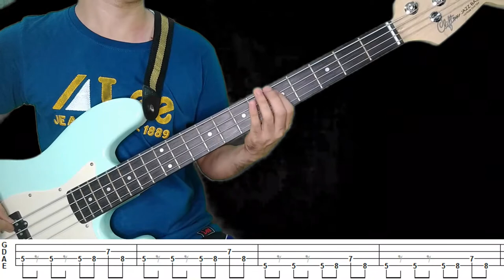Sarung Banggi by Mudflow - Bass Cover with Tabs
Requested by DANTE CRUZ.

Hope you learn from this cover.

Enjoy and keep it low.

Bass Guitar: Clifton Vintage Custom Jazz Bass